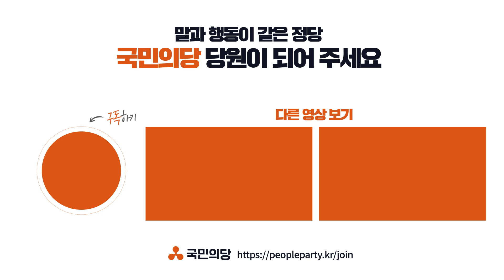[안철수] 우리 다문화가족들과의 만남 | 한국다문화센터 방문 | 서울시 | 국민의당